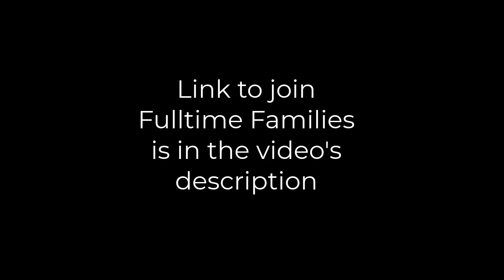Fulltime Families is an RV Club for Families Hitting the Road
Are you considering becoming a fulltime travelling family in an RV with your kids?

If so, don't think twice and grab a Fulltime Families membership.

Its super affordable and will give you access to thousands of other travelling families with over 25 facebook groups for members only, private group chats in many campgrounds, rallies and events and so much more.

You do NOT have to be alone while roadschooling with your kids in an RV.

This has been a game changer for us.

For the full training on how to embark on a fulltime RV journey with your family, go